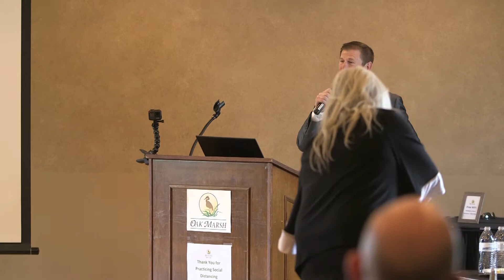OACC meeting May 2021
The guest speaker for Oakdale Area Chamber of Commerce May meeting is Christopher Swanson, Mayor of Two Harbors, CEO of PureDriven, Head Coach at Garage Starts.